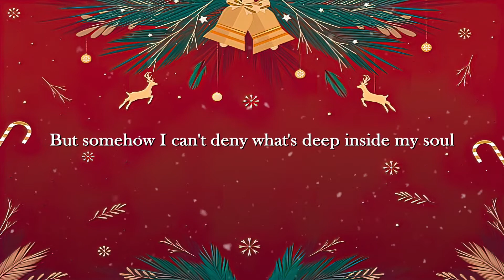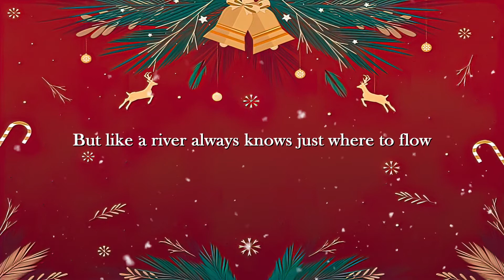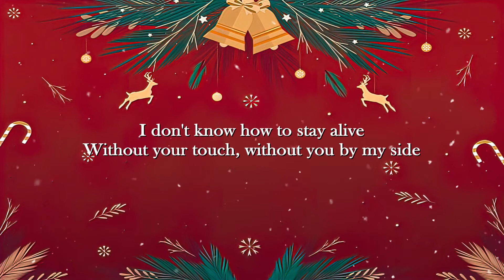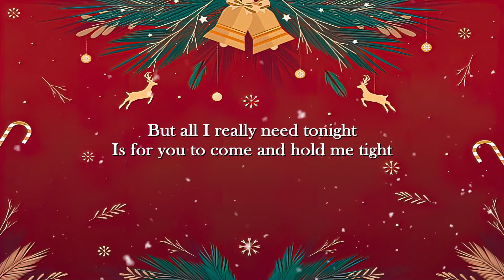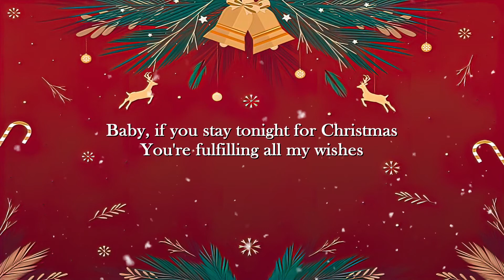Christmas In My Heart – Sarah Connor